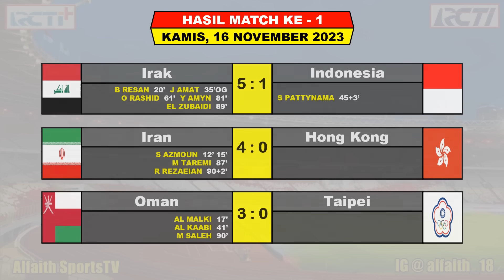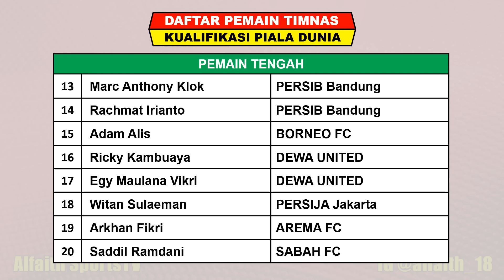Hasil Lengkap Kualifikasi Piala Dunia Tadi Malam ~ ARAB SAUDI vs PAKISTAN ~ IRAK vs INDONESIA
Hasil Kualifikasi Piala Dunia Hari Ini
Hasil Kualifikasi Piala Dunia Tadi Malam
Kualifikasi Piala Dunia Pekan Ke 1
Hasil Malaysia vs Kyrgystan
Hasil Irak VS Indonesia

Hasil Kualifikasi Piala Dunia 2026 Zona Asia Putaran Ke 2 Serta Daftar Klasemen

Hasil Kualifikasi Piala Dunia 2026 Zona Asia Pekan Ke 1 Kamis 16 November 2023 Hingga 2024 Live RCTI
IRAK VS INDONESIA

FANSPAGE FACEBOOK : Alfaith Sports
SUMBER / SOURCE : FIFA

Hasil Pertandingan Kualifikasi Piala Dunia
Hasil Matchday 1 Kualifikasi Piala Dunia Zona Asia